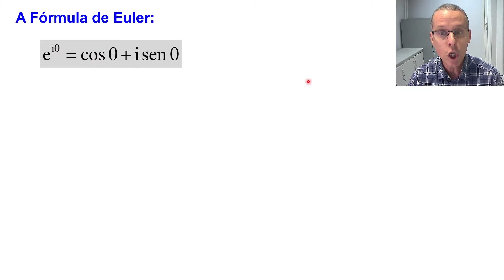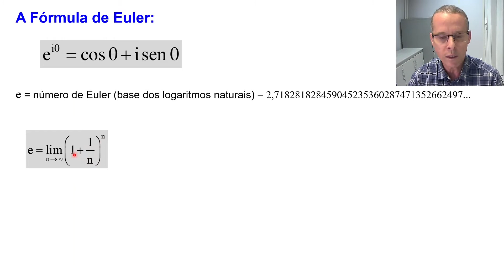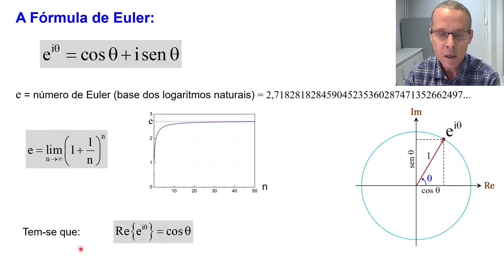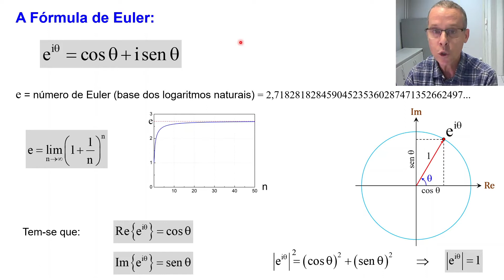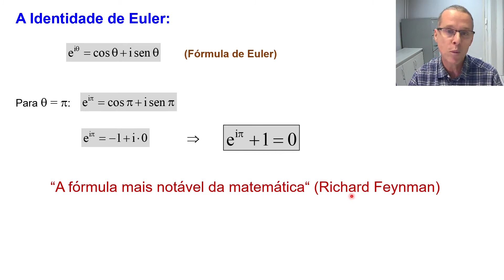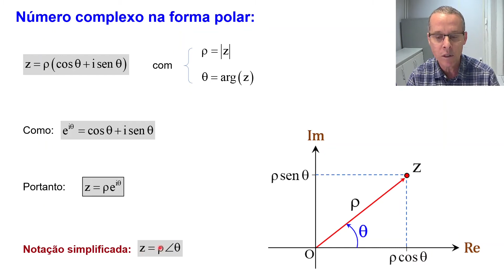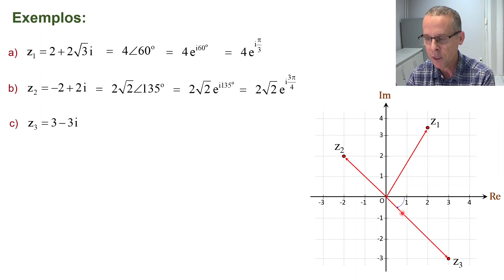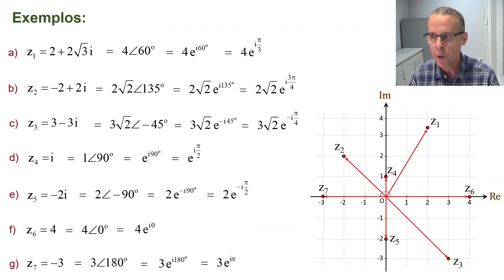Aula 2: A fórmula de Euler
Conteúdo da Aula 2:
- A fórmula de Euler;
- Números complexos na forma exponencial.

Esta playlist contém videoaulas com conteúdo complementar ao curso de números complexos.

Na primeira parte (Números Complexos  - parte básica), são vistos os conjuntos numéricos, a definição da unidade imaginária, os números complexos nas formas algébrica (retangular ou cartesiana) e trigonométrica (polar), as potências naturais da unidade imaginária, a representação no plano complexo, as operações com números complexos (igualdade, soma, subtração, multiplicação, divisão, potências e raízes), o complexo conjugado, a definição de módulo e ângulo (argumento) de um número complexo, as conversões de retangular para polar e vice-versa, etc.  O nível é de Ensino Médio.

Nesta segunda parte (Números complexos - Tópicos adicionais), para os que quiserem se aprofundar mais no tema, o curso inclui tópicos adicionais: representação de subconjuntos no plano complexo, a fórmula de Euler, a identidade de Euler, representação e as operações na forma polar usando a fórmula de Euler, funções trigonométricas escritas em termos de exponenciais complexas, logaritmo complexo, obtenção de identidades trigonométricas a partir da fórmula de Euler, demonstrações da fórmula de Euler, fasores e suas aplicações (simplificação da soma de sinais harmônicos, obtenção da solução particular de uma equação diferencial linear com excitação senoidal, análise de circuitos de corrente alternada: relações tensão x corrente nos elementos passivos, impedância e diagramas fasoriais).